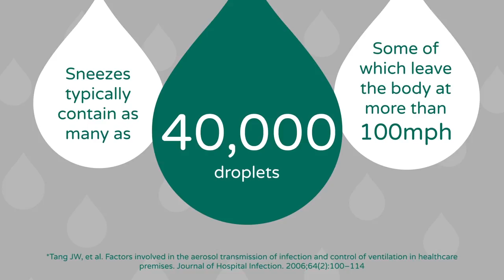Experts reveal the science behind a cold and found a sneeze travels at 100mph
Experts have studied the science behind the common cold as the sniffles season approaches - and discovered a sneeze travels at 100 mph.

GP Dr Roger Henderson has revealed the sticky ins-and-outs of sneezing, wheezing and other symptoms of the common cold - snot and all.

Sneezing is your body's way of removing irritants from your nose or throat.

But the powerful, involuntary expulsion of air, which typically leaves the body at speeds topping 100mph, contains as many as 40,000 droplets.